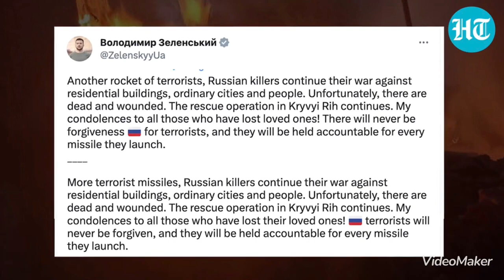รัสเซียโจมตีด้วยจรวดขีปนาวุธระลอกใหม่ ทำลายโครงสร้างพื้นฐานพลเรือน?!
วิเคราะห์เหตุการณ์ สถานการณ์ ภูมิรัฐศาสตร์โลก ประเด็นยูเครน รัสเซียโจมตีด้วยจรวดขีปนาวุธระลอกใหม่ ทำลายโครงสร้างพื้นฐานพลเรือน?!